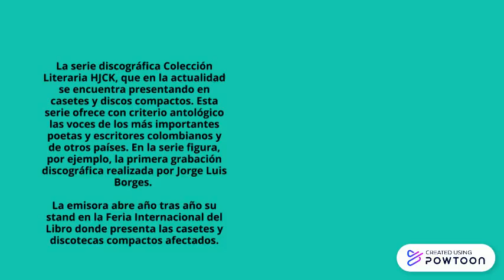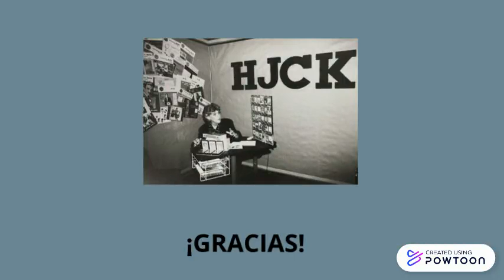Emisora HJCK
Copy of Haz click para editar-- Created using Powtoon -- Free sign up -- Create animated videos and animated presentations for free.  PowToon is a free tool that allows you to develop cool animated clips and animated presentations for your website, office meeting, sales pitch, nonprofit fundraiser, product launch, video resume, or anything else you could use an animated explainer video. PowToon's animation templates help you create animated presentations and animated explainer videos from scratch.  Anyone can produce awesome animations quickly with PowToon, without the cost or hassle other professional animation services require.